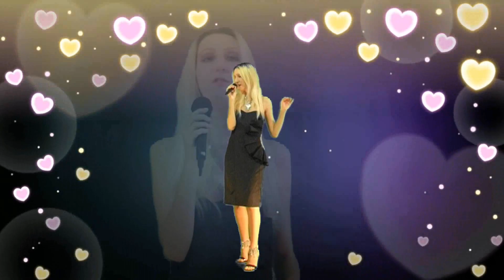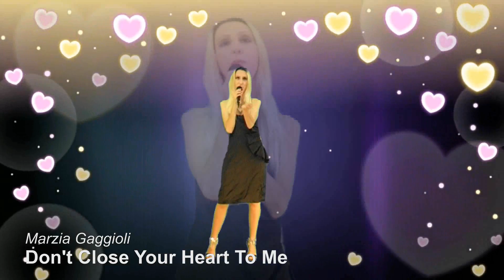Don't Close Your Heart To Me - Marzia Gaggioli - All My Songs (2000)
Song written, arranged and performed by Marzia Gaggioli in 2000©

Album: "I Can't Live Without You" recorded and released in 2000 © .

If you like my music and work you can help and support by becoming a Patron from as little as 1$ a month

Another way to support my music and work is purchasing something from my shop it would help me a lot to keep going on making music!